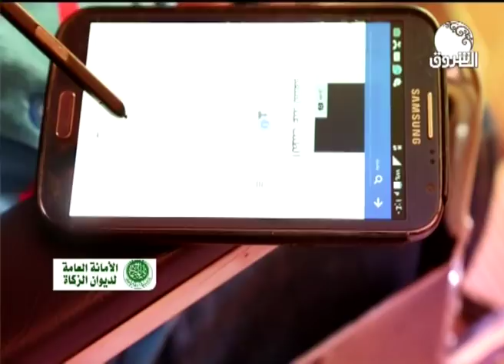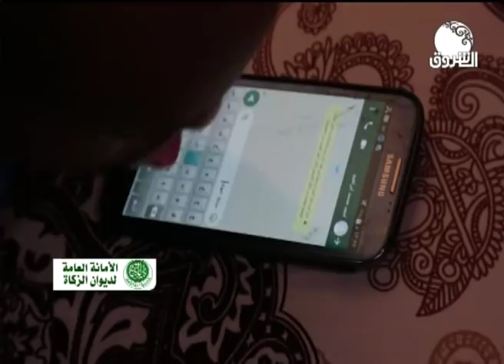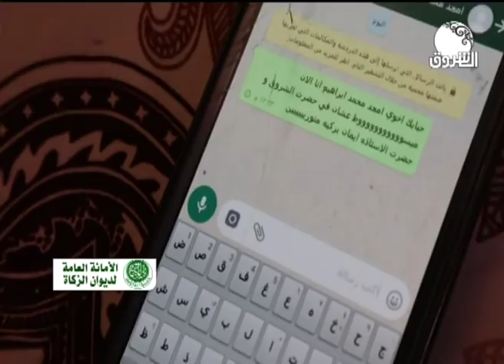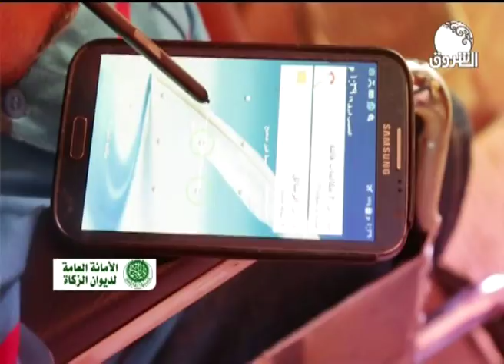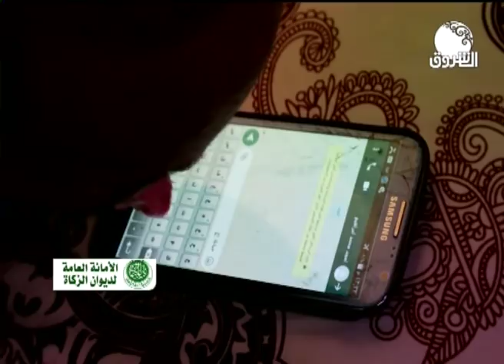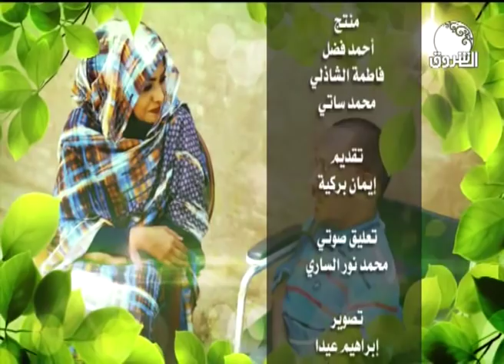مع كل الود والتقدير مع ايمان بركية ـ حالة الطيب ـ من منطقة أم دقرسي